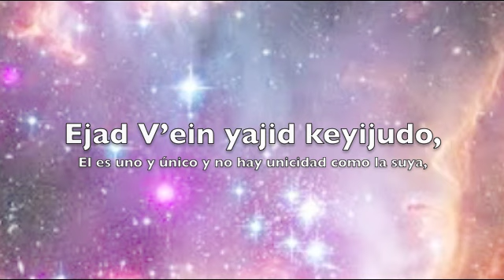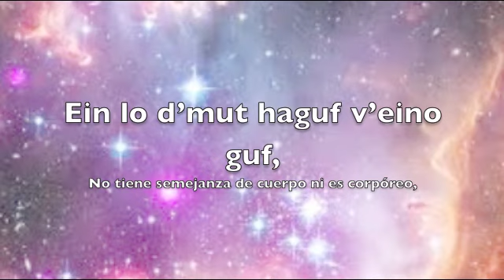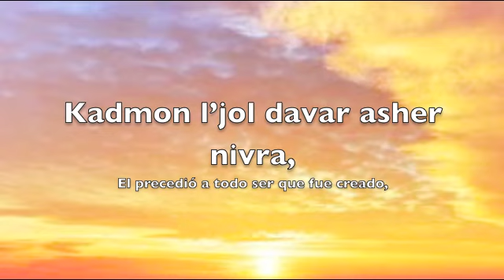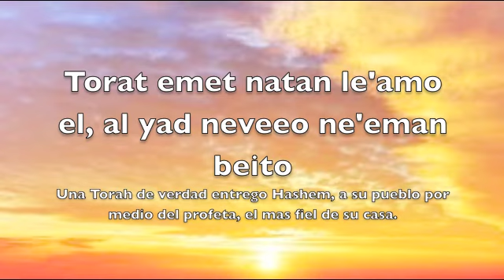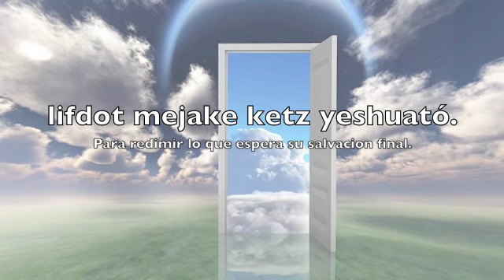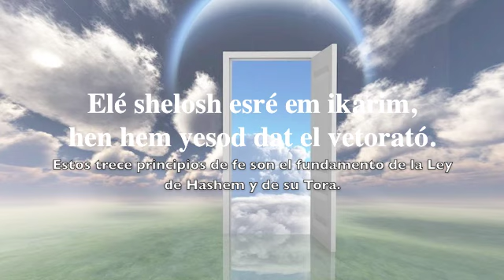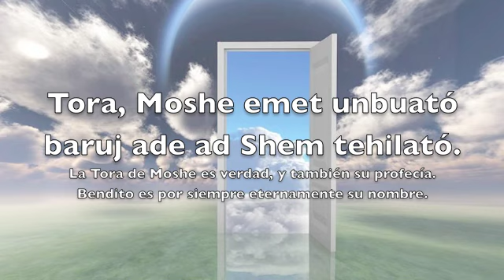YIDGADAL ELOHIM JAI